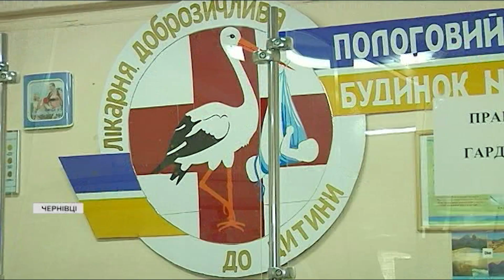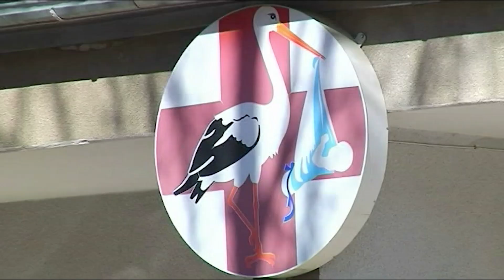Около 100 переселенных украинок готовятся стать матерями | ПРАВДА О ВОЙНЕ В УКРАИНЕ| Главные новости